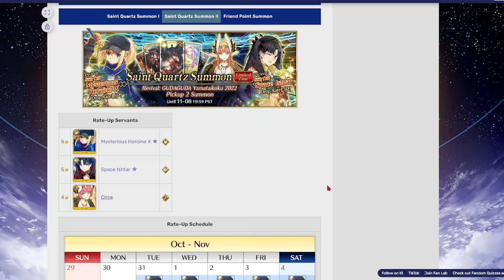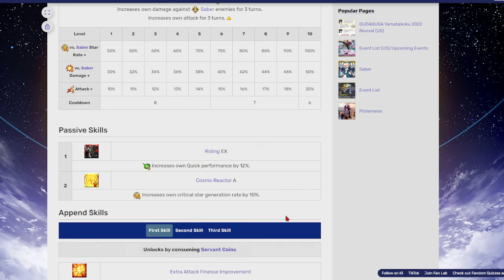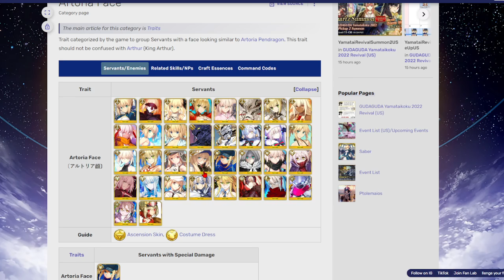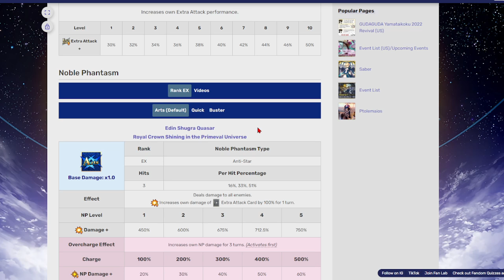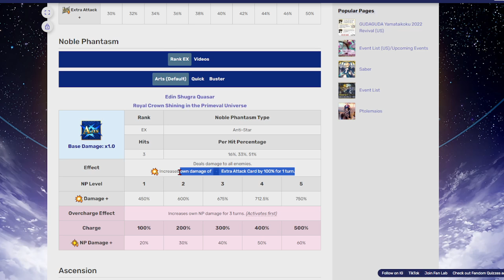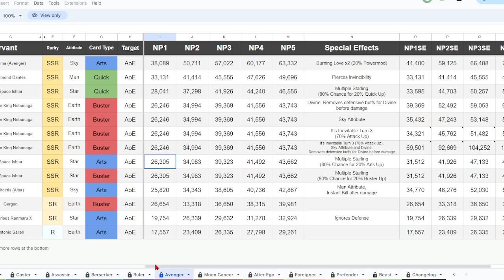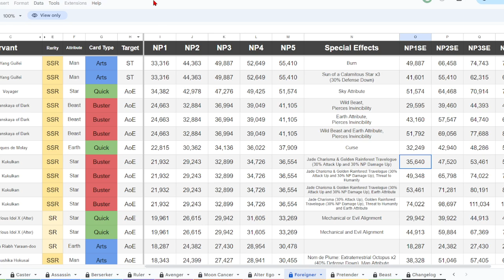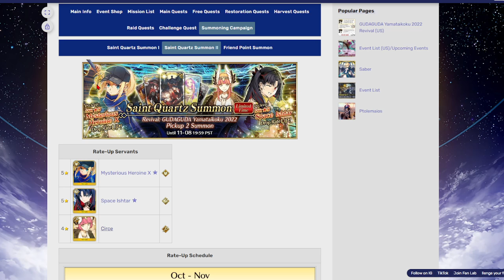SUPRISE a Wild Space Ishtar Appears (Fate/Grand Order)